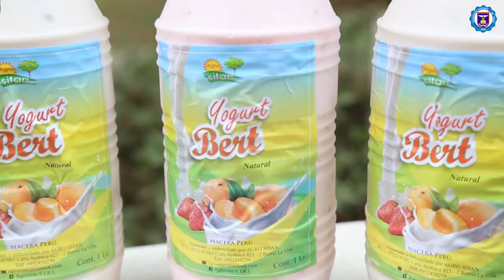Egresados UNP ofrecen alimentos y bebidas naturales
Egresados de la Escuela Profesional de Ingeniería Agroindustrial de la Universidad Nacional de Piura (UNP), promueven consumo de productos y bebidas naturales elaborados a base de frutas del Alto Piura. Ellos han creado  la empresa AGROSITAN.